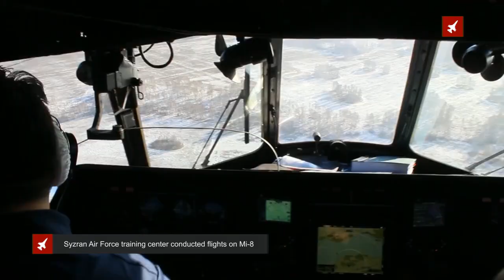Syzran branch of Russian Air Force training center conducted flights on Mi-8